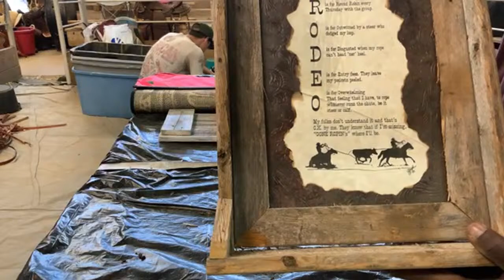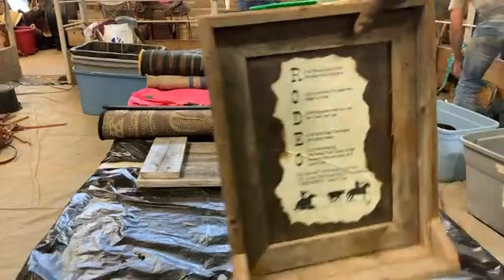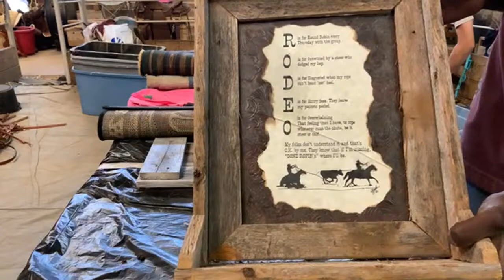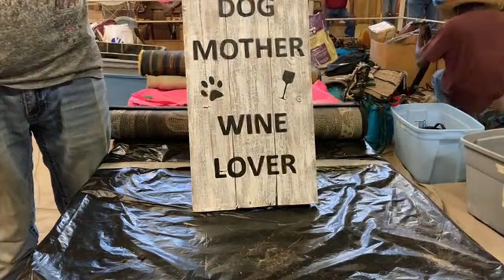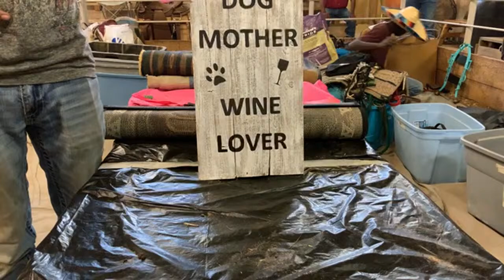Used tack sale 11-07-2020